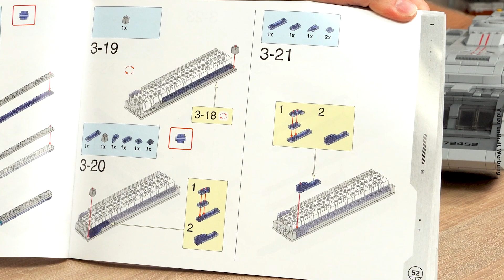Star Trek @ BlueBrixx - Danube-Klasse Runabout - das bisher größte Set aus unserer Star Trek-Serie!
Flörsheim, unendliche Weiten. Dies sind die Abenteuer des BlueBrixx-Teams, das in neue Noppenstein-Galaxien aufbricht...

Unser bisher größtes Star Trek-Set ist soeben gelandet! Das neue Displaymodell im Minifiguren-Maßstab „Danube-Klasse Runabout“ hat als Vorbild die U.S.S. Rio-Grande NCC-72452, besteht aus 3.090 Teilen und enthält jede Menge Prints.

Dirk aus unserem Entwicklungsteam hat das Set bereits aufgebaut und er ist davon begeistert. Der obere Teil des Sets lässt sich abnehmen und wir werfen auch einen Blick ins Innere des Föderationsraumschiffes. Niklas hat zudem noch einige Fakten zum Vorbild aus der Serie sowie weiteren Runabouts parat.